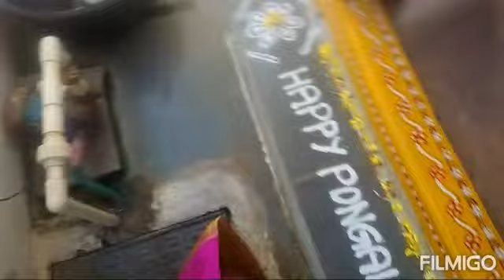రావి చెంబు ఇక్కడ పెట్టడం వల్ల లక్ష్మి దేవి అనుగ్రహం //raavi chambhu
స్వాతిరాజ్